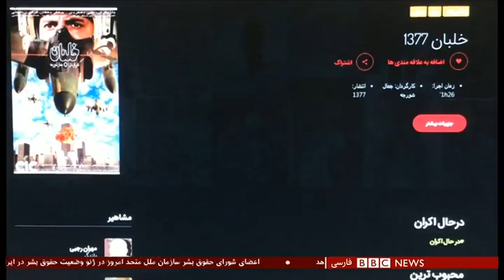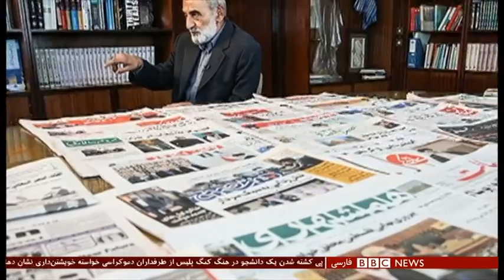گوگوش: مهم به رسمیت شناخته شدن از سوی مردم است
گوگوش، خواننده سرشناس ایرانی می‌گوید که درج نام او در فهرست سینماگران توسط وزارت ارشاد ایران برایش اهمیت ندارد. خانم گوگوش به بی‌بی‌سی فارسی گفت برایش مهم این است که مردم به او رسمیت بدهند که داده‌اند. اخیرا درج نام فائقه آتشین یا گوگوش و بهروز وثوقی در پایگاه تاریخ‌نگاری سینمای ایران واکنش‌هایی برانگیخته بود و از جمله روزنامه کیهان به آن اعتراض کرده بود.
مهرزاد کهن‌روز گزارش می‌دهد.